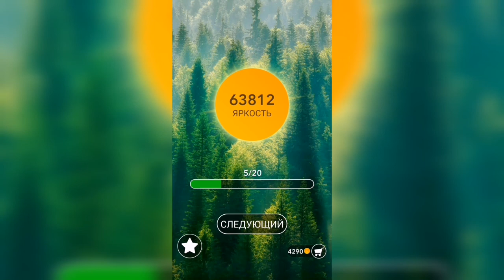Word / Слово Крест: Поиск русского кроссворда / Уровень 1575